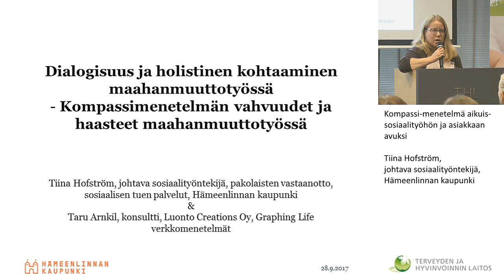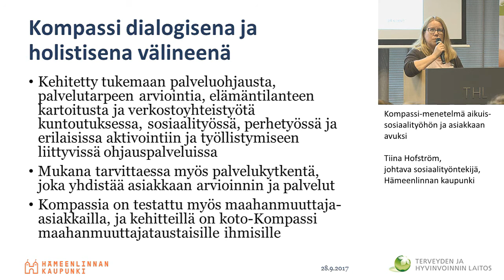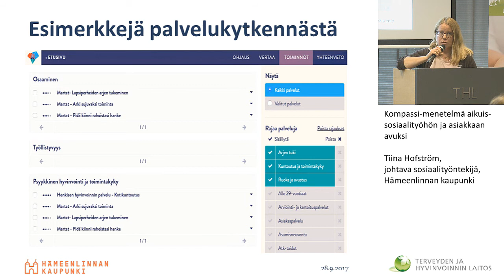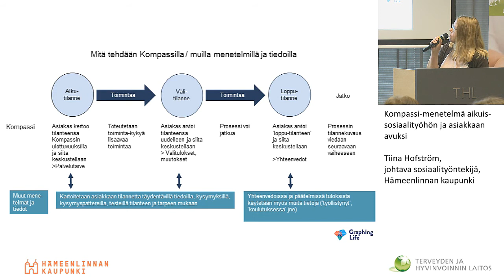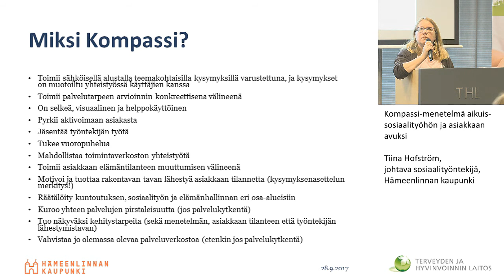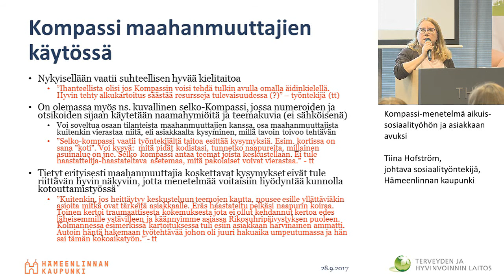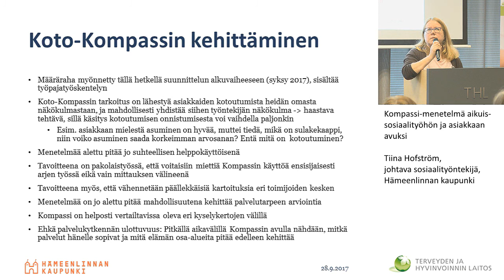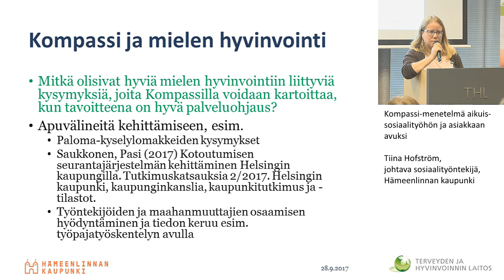Mielen hyvinvointia edistävä palveluohjaus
• Kompassi-menetelmä aikuissosiaalityöhön ja asiakkaan avuksi
Tiina Hofström, johtava sosiaalityöntekijä, Hämeenlinnan kaupunki